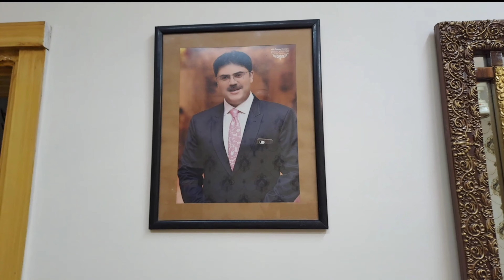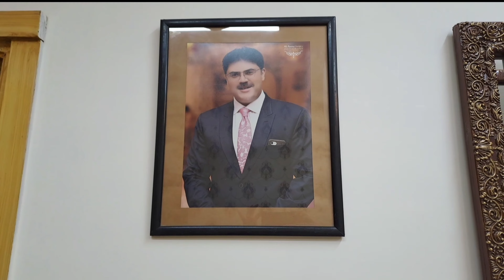Received beautiful box| Welcome baby girl Ayzel Ali to this world 💝💝💝| gup shup 😄😄😄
Hi viewers, my beautiful YouTube family. Kese hain ap sab? Mali chacha ke Sath gup shup ki. Lawn ki setting karwai phir Khana banaya. Apni routine, parlour, gym, Ghar main busy rahi. Allah Pak mjhe ese hi chalta phirta rakhe. Ameen. Mere husband ke friend ki granddaughter hoi hai uski Khushi main eik pyara sa sweet box aya. Usme macarons, donuts, sugar cookies and eik cute teddy bear candle thi. All best wishes for her.